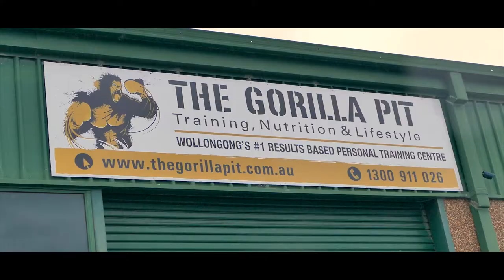PipeWolf Media Blog featuring Nathan Martin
We spoke to Nathan from The Gorilla Pit- Training, Nutrition & Lifestyle about why they use video marketing and the impact it's had on their local business.

Now is the perfect time to get your video marketing started with our Video Production Subscriptions.